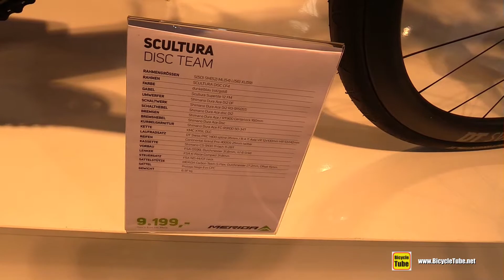2018 Merida Scultura Disc Team Road Bike - Walkaround - 2017 Eurobike